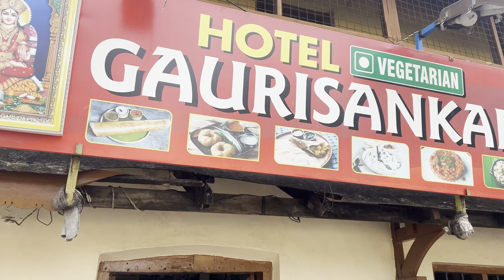എന്റമ്മോ ഇത് പെട്ടന്ന് മാറാൻ എന്തേലും വഴിയുണ്ടോ തളർന്ന് പോയി 😌